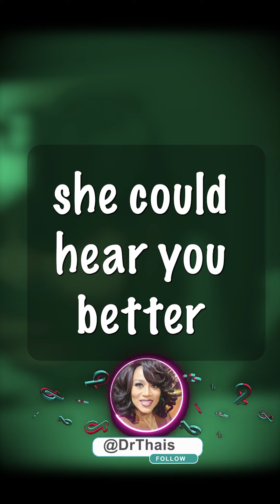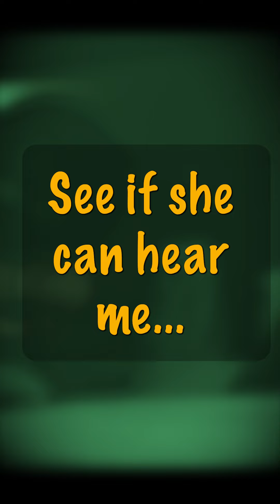God's Angels Desperately Want You To Hear Them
[voices have been altered to respect client]

Your Guardian Angel just wants you to try to hear them, I swear they are so frustrated with us... but lovingly so!

Allow this video clip I've created for you to serve as a reminder that our life is full of GREATNESS. And we all have Guardian Angels to help guide us and remind us of our life's purpose!

My name is Dr. Thaïs, and I help to place my clients on the journey of self-healing and enlightenment by connecting them with the Angel that God has assigned them, commonly known as your "Guardian Angel."

If you're in the North Florida area and would like a Spiritual session, let me know what you're looking for in the comments.

Tell Your Friends how Dr. Thaïs is helping people through God's Word of Knowledge by sharing this